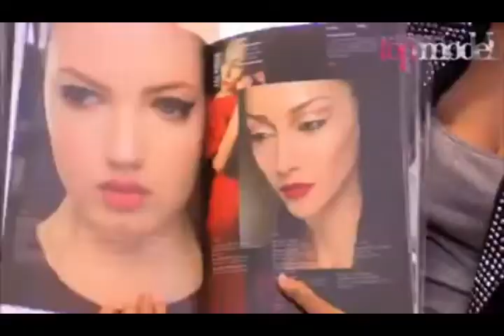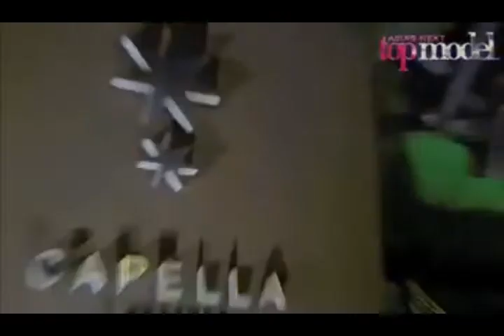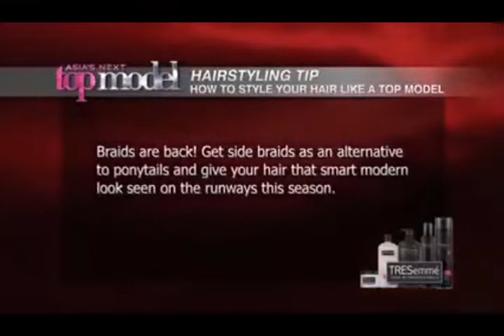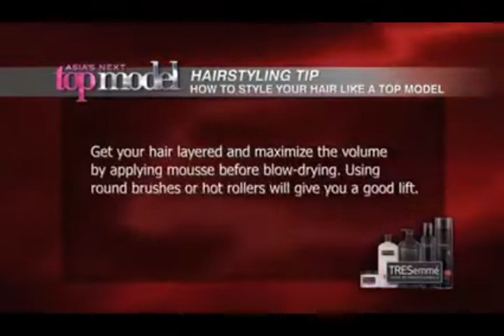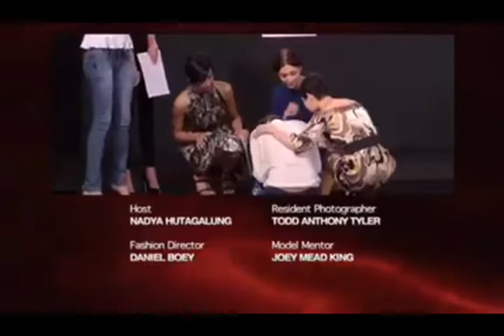Asia's Next Top Model Cycle 1 with Nadya Hutagalung - Episode 7